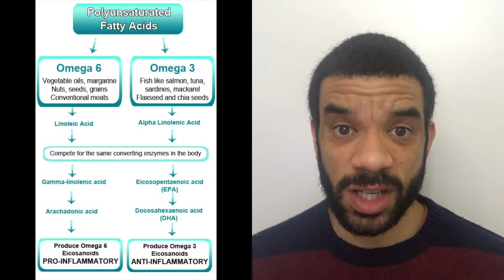Farmyards and fish may protect your child from hay fever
This is based on a longitudinal study of children born in Western Sweden in 2003 by Emma Goksor and her team
4000 parents were asked when their children were 6 months old through to 12 years old.
Over 20% of children had hay fever when they were 12 years old and 57% of those were boys
55% saw the first symptoms after 8 years old.
Trigger factors included pollen, furry animals and mites.
There is a view that being exposed to fewer microbes and/or diet is increasing the instances of developing hay fever.
The interesting point is that two things brought down the instances of developing hay fever.
One - toddlers who ate fish at least once a month are less likely to develop hay fever as an older child.
It has been found that in the communities that eat a lot of fish there are lower rates of allergic diseases and other inflammatory conditions as is also the case when mothers take fish oil during pregnancy their children are less likely to develop asthma, eczema food allergies.
Mimi Tang athe the Murdoch Childrens Research institute in Melbourne, Australia says it could be due to the high omega-3 fatty acid content which may have anti inflammatory properties but todays diets contain more omega-6 fatty acids  which are from vegetable oils and may provoke an inflammation.
This change in fatty acid intake could explain the rise in allergic responses.
Initial thoughts were that margarine is good for you as there is no animal fat but in fact it has lots of inflammatory omega-6 in it .
Fish also has vitamin D and other proteins that could have a protective effect.
The second item that is thought to brought down instances is exposure to farm animals
Particularly living on a farm from 4-12 increased the reduction in allergic responses by half as much
It is thought that exposure to a greater variety of microbes at a younger age decreases the chance of developing an allergic response later in life.
So two things you can do with your young uns.
Feed them fish once a month and take them on regular jaunts to the farm.
It might just prevent the development of hay fever.